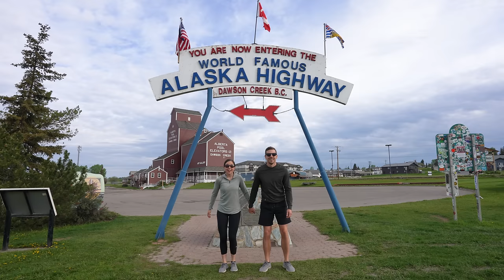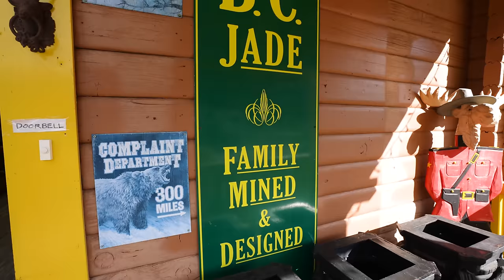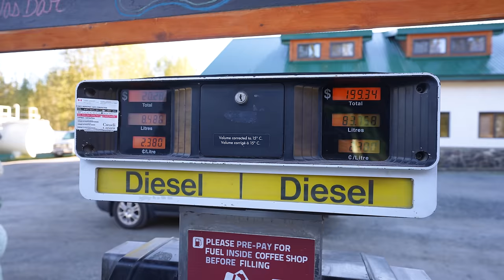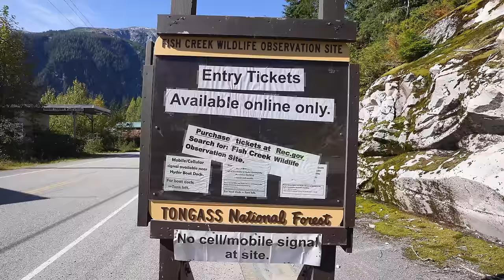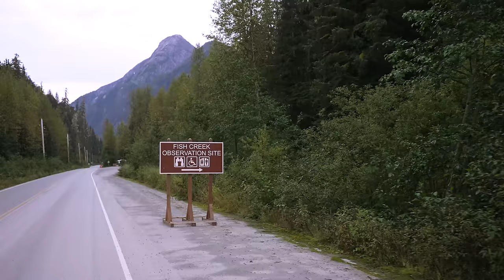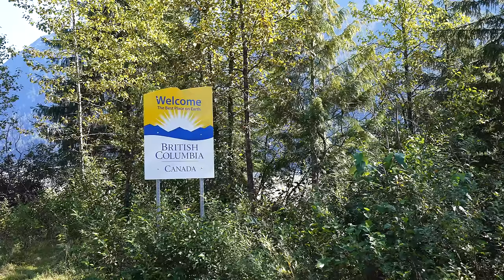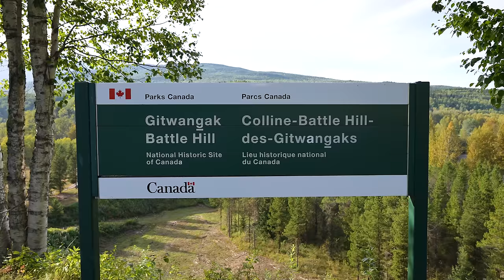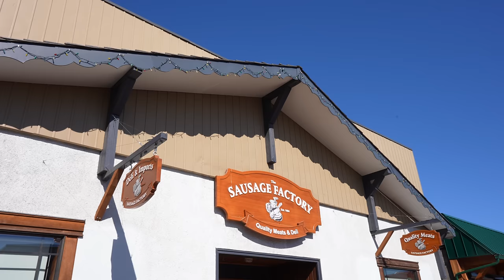Driving the BEAUTIFUL Stewart-Cassiar Highway in British Columbia (+ Hyder, Alaska)!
It's time to head back down to the lower 48 for the rest of the year! On our way up to Alaska we drove the Alaska Highway through British Columbia, but for the way down we took a different route, the Stewart-Cassiar Highway.  During our 4 days driving down the Cassiar Highway, plus part of the Yellowhead Highway, we saw stunning bright blue lakes and tons of mountains, learned about jade, camped by a lake, enjoyed some smaller towns, saw BEARS, and slept overlooking an insane glacier. It was one of the most memorable experiences of our summer!

Driving the Alaska Highway to or from Alaska? Check out our eBook with everything you need to know to drive the Alaska Highway

⌚Timestamps
00:00 Introduction
00:19 About the Stewart-Cassiar Highway
01:29 Kayaking and camping at Boya Lake
03:50 Back on the road (EPIC views)!
04:57 Visiting Jade City
06:40 Continuing south!
08:06 Camping at Kinaskan Lake Provincial Park
10:28 We’re heading back to…ALASKA!
11:05 Quick fuel update!
11:29 Turnoff for Stewart + Hyder
11:43 BEAR SIGHTING!
12:40 Bear Glacier
13:35 We’re back in Alaska!
15:03 The world’s BEST fudge!
16:28 Fish Creek Wildlife Observation Site (Round 1)
18:38 Camping at the EPIC Salmon Glacier
22:39 Fish Creek Wildlife Observation Site (Round 2)
27:53 Heading back into Canada
29:30 We saw another BEAR!
30:43 Cassiar vs. Alaska Highway
31:26 Gitwangak Battle Hill National Historic Site
32:38 Highway of Tears
33:18 Witset Canyon
34:01 Hiking the Crater Lake Trail near Smithers
35:45 Bugwood Coffee in Smithers
37:28 Fraser Lake
38:03 We made it to Prince George